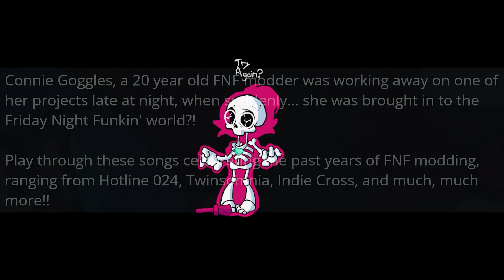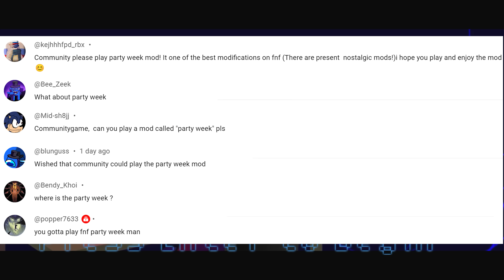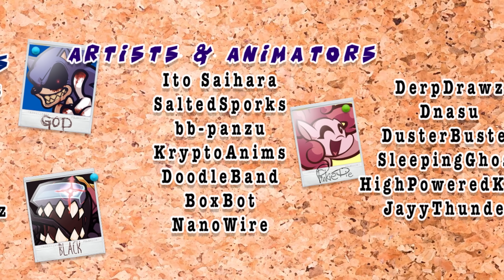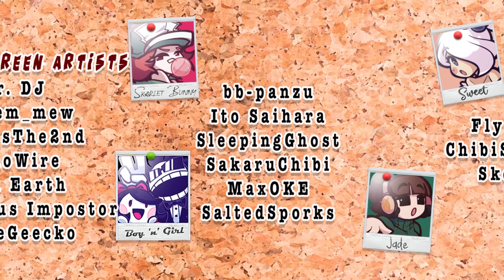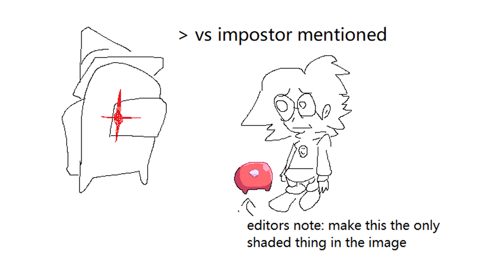Friday Night Funkin' VS Party Week, Goodbye 2023 | Skarlet Bunny, Boy/Girl, MLP Pinkie Pie (FNF Mod)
Friday Night Funkin' VS Party (FULL WEEK) + Cutscenes for the PC in 2160p Ultra HD, but this time we play as a modder and must rap battle Classic fnf characters from Nostalgic Mods.

It's kind of an Oc mod. In this mod, we play as Connie Goggles and she's based on your everyday FNF modder. An OC that represents a part of the modding community. Make sure you don't miss the ending because that's probably the best part. If you're a fnf fan you will maybe tear up, well I kind of did.

I don't think Boyfriend (BF) and Girlfriend (GF) are in the mod, but we get to see a lot of other familiar faces, I'll be playing all of the songs on very hard. Goodbye 2023, and happy new Year.

Game Note: Connie Goggles, a 20 year old FNF modder was working away on one of her projects late at night, when suddenly... she was brought into the Friday Night Funkin' world?! This project was heavily inspired by Date Week (Carol & Whitty).

Characters we battle in the mod:
Nikku - Hotline 024
Skarlet Bunny Girl - Graffiti Groovin' V2
Sweet - Flavor Rave
Lo-Fi Girl - Lo-Fi Funkin
Pinkie Pie - Funkin' Is Magic
Boy & Girl - Twinsomnia
Bambi - Dave And Bambi
Ourple Guy - Ourple Guy
Sonic.EXE (2011) - Vs. Sonic.EXE 3.0
Black Impostor - Vs. Impostor V4
Gold - Hypno's Lullaby V2
Boo - Don't Get Spooked!
Cuphead - Indie Cross V1
Monika - Doki Doki Takeover
Hank - Antipathy
Edd from Eddsworld - Vs. Online

All Songs from Friday Night Funkin' VS Party Week Mod Timestamp:
00:00 Preview & Story info
00:54 Story Info
01:07 Intro
01:30 Title Screen
01:26 Menu
01:44 Freeplay/Good memories
02:18 FNF Animation/Cutscenes 1
02:44 Round 1
02:48 1) Sugar N Spice - Song (VS Nikku)
03:28 Skarlet Bunny
03:51 Sweet
04:22 Lofi Girl
05:20 Round 2
05:24 2) Slash Jay - Song (VS Pinkie Pie)
06:22 Boy and Girl
07:19 Bambi & Ourple Guy
08:15 VS All
08:44 Round 3
08:51 3) Hyper Pasta Blood - Song (VS Sonic.EXE)
09:47 Black Impostor
10:09 Sonic.exe
10:30 Gold
11:04 Sonic.exe again cuz he always wants the spotlight
11:36 Boo
12:23 Round 4
12:28 4) Franchise Funkhouse  - Song (VS Cuphead)
13:25 Monika
14:10 Hank
15:14 Edd
16:03 Cuphead
16:22 FNF Animation/Cutscenes 2
16:41 5) Funk’s Sake  - Song (VS Prime/FNF Hater)
17:51 Lyrics 1
18:26 Speedcore
18:38 Dialogue
18:49 Unmaked Prime
19:35 Lyrics 2
20:00 Speedcore
20:24 Lyrics 3 (I know you care)
20:46 FNF Animation/Cutscenes 3 (Ending)
21:00 Adorable moment
22:02 Credits
23:50 Freeplay
24:02 6) Everything Nice Song
26:35 7) Lock In Song
28:24 Pause
28:30 Game Over Animation, Voice lines & All Loading screens
30:03 Outro - CommunityGame

Mod Creators for VS Party Week below

Directors
Ito Saihara - Director
SaltedSporks - Co-Director
Jordopriceva - Co-Director
bbpanzu - Co-Director

Programmer:
wedgecuts

Charter:
Cloverrrr
Charter

Artists & Animators
Ito Saihara
SaltedSporks
bbpanzu
KryptoAnims
DoodleBand
LilBoxBot
Nano_Wire
DerpDrawz4541
denasu
DusterBuster
SleepingGhost
HighPoweredArt/Keyz
JayyThunder
GARBIE PATTIE
MikeFNF
MochaDrawss
PooterStapot
yraisel
itsYabo

Loading Screen Artists
NanoWire
SaltedSporks
chibisprinkles
yraisel
bbpanzu
Ito Saihara
SleepingGhost
sakaruchibi
MaxOKE
oval earth
loggo
LittleGeecko
tootsit
Mr.DJ
Lem_MewMew
BAnims

Composers:
Biddle3 - Lock In, D3coration
BagheadBeatz - Party P00per
SaltedSporks - Suga N' Spice, Everything Nice, 4FUNK'S SAKE
Cloverrrr - Slash Jay
bbpanzu - HyperPastaBlood, Franchise FunkHouse, 4FUNK'S SAKE
Jordopriceva - 4FUNK'S SAKE

Voice Actors:
SaltedSporks - Connie
RomanHera - Prime
bbpanzu - Sonic.EXE

Friday Night Funkin' gameplay @ 1080p 60fps & 4k (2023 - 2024)